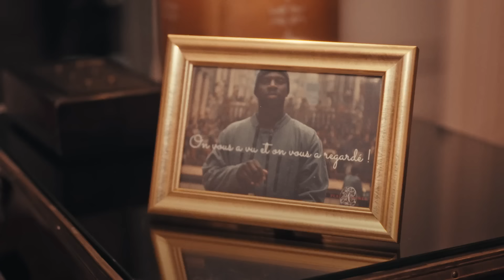Omar Sy se prépare pour le show Louis Vuitton de Pharrell Williams à Paris | Vogue France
Omar Sy nous a invité dans sa suite du Plaza Athénée en tête à tête avec la Tour Eiffel, afin de suivre sa préparation pour le défilé Louis Vuitton automne-hiver 2024/2025 de Pharrell Williams. Paré d'un chapeau de cow-boy et d’une veste couture perlée repérée sur le dernier défilé, il confirme que la Fashion Week est le moment d’oser. Avec l’humour qu’on lui connaît, l’acteur de Lupin nous partage ses coups de cœur cinéma de 2023 à regarder d'urgence, ses futurs projets et nous conseille… « de ne suivre aucun conseil ».

Réalisateur : Tim Jarrosson
Stylist: Ilya Vanzato
Journaliste, Social & Video Editor At-Large : Hugo Compain
Responsable de la Production : Amaury Delcambre
Chargée de production : Meryl Marciano
Responsable du Casting Vidéo : Adèle Ligerot
Son : Adriano Cerone
Monteur : Laurène Vanacker
Étalonnage : Rafael Sultan
Ingénieur de Mix : Manuel Lormel
Motion Design : Gabriel Delmas
Post-Productrice : Agathe Romain
Assistant de Post-Production : Edouard Condat
Assistante Motion Design : Hanae Khennoussi
Développement Vidéo: Louise des Ligneris
Programmation Vidéo : Stéphanie Amaya
Opérations Vidéos : Marie Jaso
Directeur de la Vidéo : Thomas Leroy
Responsable du Contenu Éditorial : Eugénie Trochu